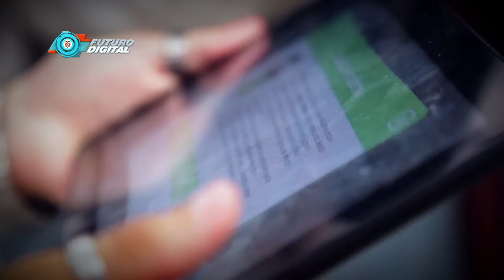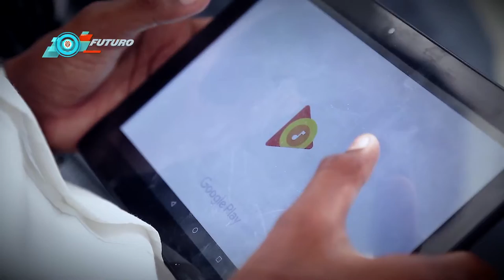Entrega de Computadores Para Educar en Chocó | FuturoDigitalTV C44 N2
Computadores Para Educar y el Ministerio TIC realizaron la entrega de terminales en el Chocó, con el objetivo de mejorar las prácticas educativas en el departamento, y lograr cerrar la brecha digital.